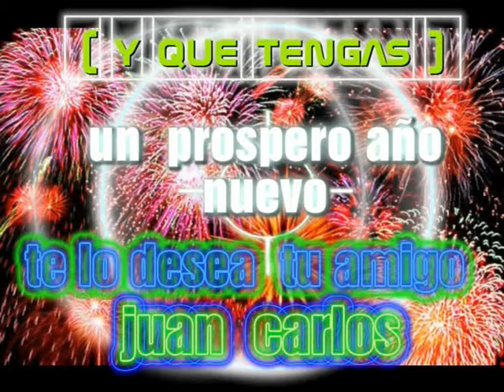VIDEO DE JUAN CARLOS FELIZ NAVIDAD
VISJOVI